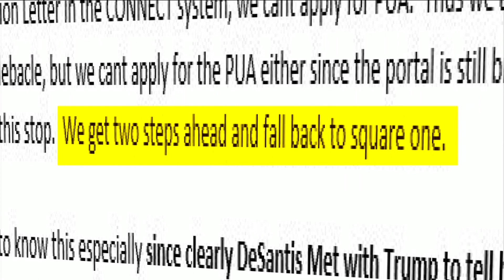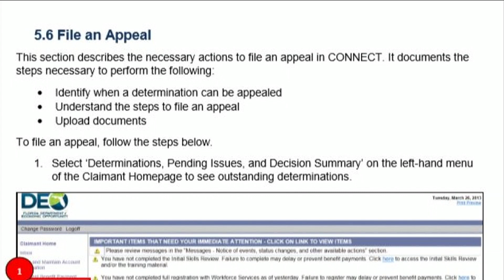More than 432,000 jobless claims filed in Florida last week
VIDEO: Unemployed Floridians have complained widely about the state's online system for registering claims making the process of filing for benefits extremely difficult.